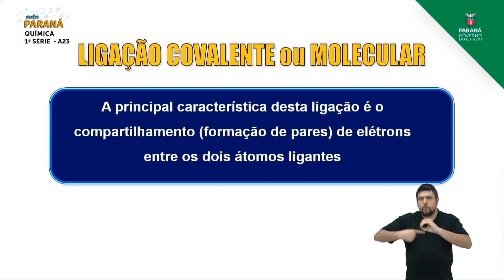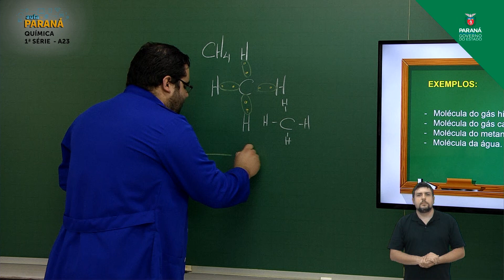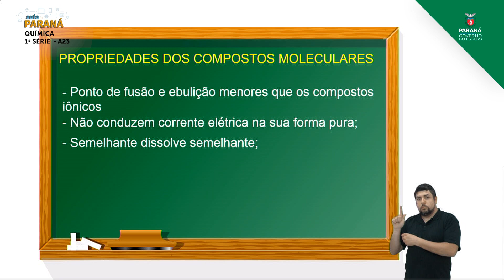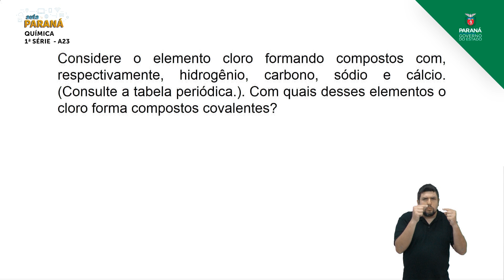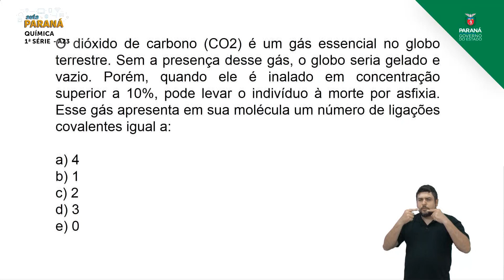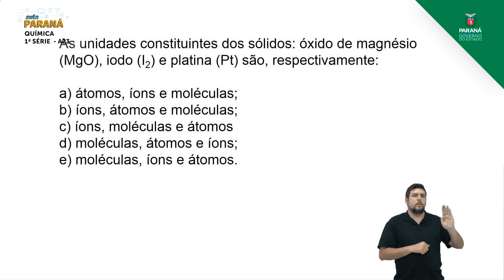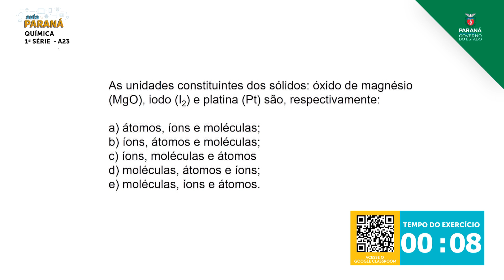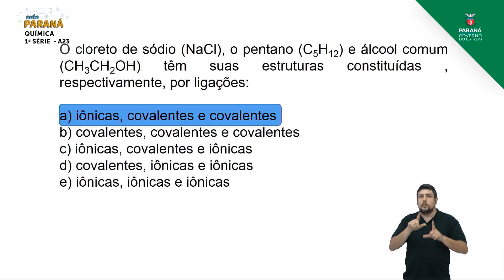1ª Série | Química | Aula 23 - Exercícios: Ligações Covalentes